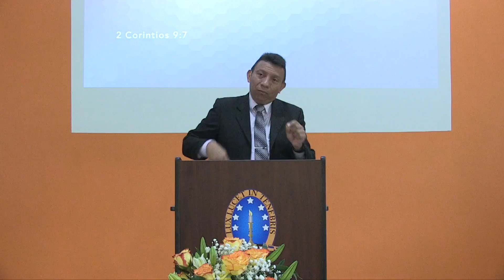"Dios Ama al Dador Alegre" - Dr. Julio Benitez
IBGReformada.org